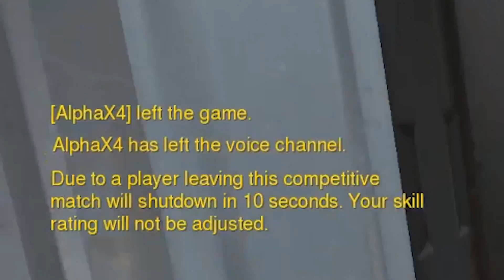Overwatch: Genji's Golden Glory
The most supportive friends